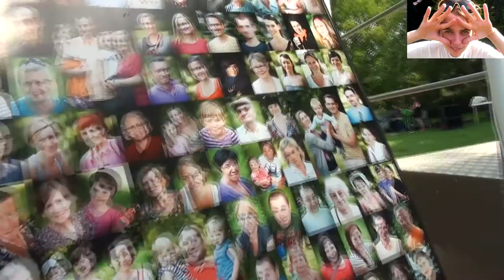Ai Weiwei w lustrze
Nagranie zakopaliska w Parku Bródnowskim